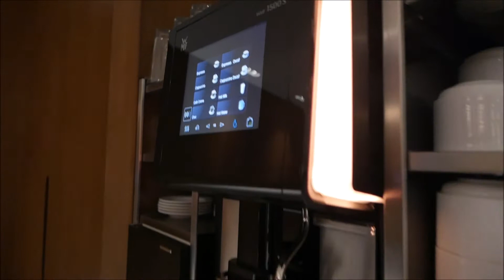Athens Greece International Airport Goldair Handling Lounge